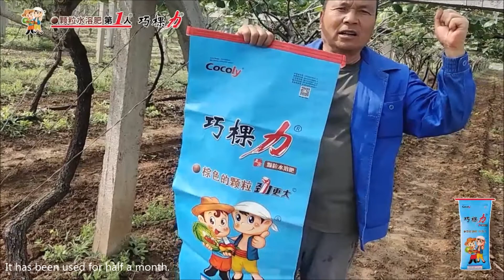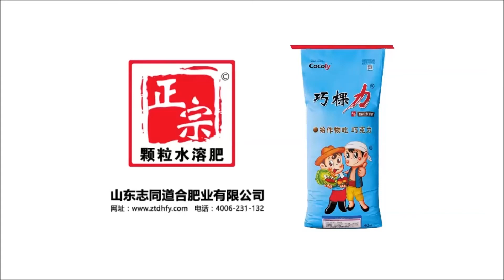The effect of cocoly granular water soluble fertilizer using on kiwi is obvious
After using cocoly granular water - soluble fertilizer, the output of kiwi fruit has increased